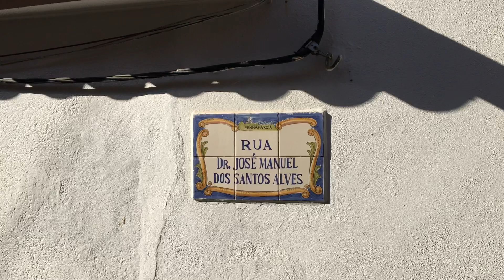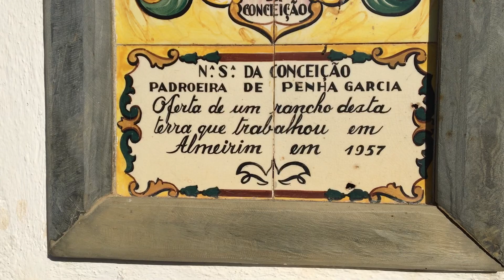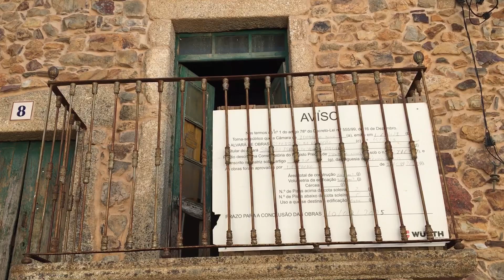Recordando a estética doutros tempos... - Penha Garcia, 11/08/2024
Vadiando pelos territórios da infância...